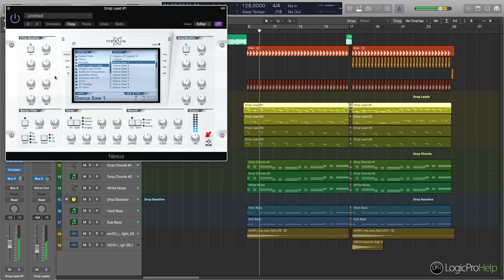Angemi — Closure [Logic Pro Help Remake]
Angemi — Closure